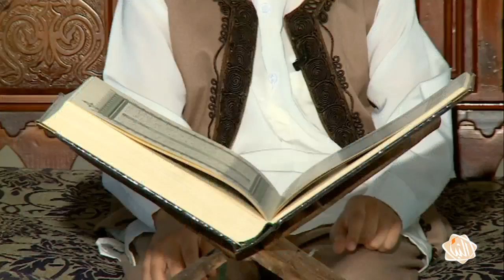الحلقة الثالثة والعشرون من برنامج